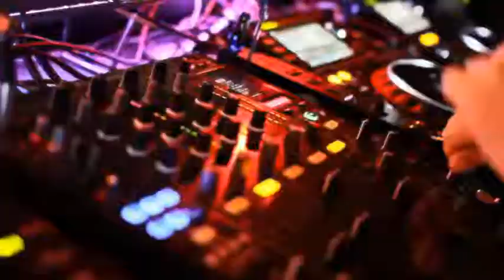Show TV Broadcast Package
Logo Reveal
    Bumper
    Promo
    Next Full Scene
    Now & Next (elevator)
    2 Versions Lower third
    Next (full page)
    Tonight promo
    Two Monitoring
    Social Network Promo
    End credits
    Slide transition

Description & Features

    Plugins required version included also